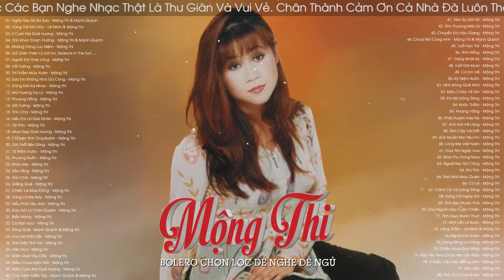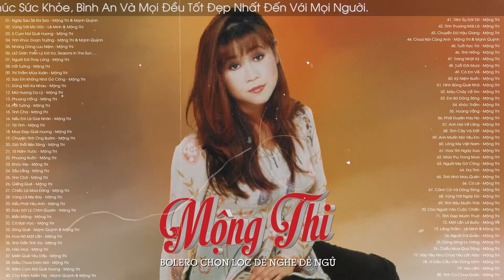Nhạc Buồn Tâm Trạng Cấm Nghe Về Đêm - LK Bolero Ca Sĩ Mộng Thi Tuyển Chọn Rất Nhiều Bài Hay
👉  Danh Sách Bài Hát:
00:00:00 | 01. Ngày Sau Sẽ Ra Sao - Mộng Thi & Mạnh Quỳnh
00:05:59 | 02. Vùng Trời Mơ Ước - Lê Minh & Mộng Thi
00:09:36 | 03. 5 Cụm Núi Quê Hương - Mộng Thi
00:14:50 | 04. Tình Khúc Đoạn Trường - Mộng Thi & Mạnh Quỳnh
00:21:28 | 05. Những Dòng Lưu Niệm - Mộng Thi
00:26:09 | 06. Lk2 Giàn Thiên Lý Đã Xa, Seasons In The Sun, Đêm Thần Tiên, Its Not The Same, Power Of Love Magic Boulevard - Trung Hành & Phượng Thuý & Mộng Thi
00:37:14 | 07. Người Đã Thay Lòng - Mộng Thi
00:42:16 | 08. Hồi Tưởng - Mộng Thi
00:47:34 | 09. Thì Thầm Mùa Xuân - Mộng Thi
00:51:25 | 10. Sao Em Không Nhớ Gò Công - Mộng Thi
00:56:18 | 11. Đừng Nói Xa Nhau - Mộng Thi
01:01:56 | 12. Mùi Hương Dạ Lý - Mộng Thi
01:07:04 | 13. Phượng Hồng - Mộng Thi
01:12:00 | 14. Hồi Tưởng - Mộng Thi
01:17:18 | 15. Tình Cha - Mộng Thi
01:22:08 | 16. Nếu Em Là Giai Nhân - Mộng Thi
01:27:54 | 17. Tội Tình - Mộng Thi
01:32:34 | 18. Mưa Đẹp Quê Hương - Mộng Thi
01:36:58 | 19. Chuyện Tình Ong Bướm - Mộng Thi
01:43:11 | 20. Gió Thổi Bên Sông - Mộng Thi
01:48:18 | 21. 15 Năm Trước - Mộng Thi
01:51:28 | 22. Phượng Buồn - Mộng Thi
01:54:29 | 23. Khóc Mẹ - Mộng Thi
01:59:41 | 24. Sầu Lắng - Mộng Thi
02:03:15 | 25. Tình Chờ - Mộng Thi
02:08:46 | 26. Giếng Quê - Mộng Thi
02:13:27 | 27. Chiếc Lá Mùa Đông - Mộng Thi
02:17:49 | 28. Vùng Lá Me Bay - Mộng Thi
02:22:34 | 29. Nếu Phải Yêu Anh - Mộng Thi
02:26:40 | 30. Đau Xót Lý Chim Quyên - Mộng Thi
02:31:55 | 31. Biển Mộng - Mộng Thi
02:35:57 | 32. Cô Bạn Học - Mộng Thi
02:39:48 | 33. Sông Quê - Mạnh Quỳnh & Mộng Thi
02:45:58 | 34. Hoa Nở Một Lần - Mộng Thi
02:51:45 | 35. Tình Gần Tình Xa - Mộng Thi
02:56:54 | 36. Hào Hoa - Mộng Thi
03:00:34 | 37. Miền Quê Yêu Dấu - Mộng Thi
03:03:57 | 38. Điều Chưa Dám Nói - Mộng Thi
03:07:52 | 39. Năm Cụm Núi Quê Hương - Mộng Thi
03:13:06 | 40. Chợ Đêm Miền Tây - Mạnh Quỳnh & Mộng Thi
03:18:07 | 41. Tâm Sự Đời Tôi - Mộng Thi
03:24:02 | 42. Tình Thương Mái Lá - Mộng Thi
03:28:29 | 43. Chuyến Đò Hậu Giang - Mộng Thi
03:34:04 | 44. Chưa Nói Cùng Anh - Mộng Thi & Mạnh Quỳnh
03:38:46 | 45. Tuổi Học Trò - Mộng Thi
03:43:00 | 46. Tình Nồng - Mộng Thi
03:48:21 | 47. Trang Nhật Ký - Mộng Thi
03:53:09 | 48. Tuổi Đôi Mươi - Mộng Thi
03:58:19 | 49. Có Em Về - Mộng Thi
04:02:12 | 50. Kỷ Niệm Buồn - Mộng Thi
04:08:32 | 51. Hình Bóng Quê Nhà - Mộng Thi
04:13:58 | 52. Máu Chảy Về Tim - Mộng Thi
04:18:05 | 53. Em Bỏ Dòng Sông - Mộng Thi
04:23:34 | 54. Khóc Thầm - Mộng Thi
04:28:59 | 55. Hoang Vắng - Mộng Thi
04:33:37 | 56. Phải Duyên Hay Nợ - Mộng Thi
04:38:40 | 57. Anh Hai Về Làng - Mộng Thi
04:41:24 | 58. Tình Cây Và Đất - Mộng Thi
04:45:46 | 59. Anh Muốn Nói Yêu Em - Mộng Thi
04:49:21 | 60. Lòng Mẹ Việt Nam - Mộng Thi
04:55:06 | 61. Hoa Tím Ngày Xưa - Mộng Thi
05:00:52 | 62. Mùa Thu Trong Mưa - Mộng Thi
05:05:46 | 63. Người Mẹ Gò Công - Mộng Thi
05:10:00 | 64. Đa Tình - Mộng Thi
05:13:39 | 65. Tình Nhỏ Mau Quên - Mộng Thi
05:18:57 | 66. Có Lẽ - Mộng Thi
05:24:29 | 67. Cánh Cò Và Dòng Sông - Mộng Thi
05:29:45 | 68. Vùng Trời Ngày Đó - Mộng Thi
05:35:13 | 69. Tình Bậu Muốn Thôi - Mộng Thi
05:39:53 | 70. Cho Người Vào Cuộc Chiến - Mộng Thi
05:45:59 | 71. Tình Đẹp Muôn Thuở - Mộng Thi
05:50:58 | 72. Một Lần Lỡ Bước - Mộng Thi
05:56:33 | 73. Lặng Thầm - Lê Minh & Mộng Thi
06:01:24 | 74. Người Đã Quên - Mộng Thi
06:05:27 | 75. Dòng Sông Lơ Đãng - Mộng Thi
06:09:42 | 76. Chiều Mưa Qua Sông - Mộng Thi
06:14:51 | 77. Hãy Yêu Như Chưa Yêu Lần Nào - Mộng Thi
06:20:08 | 78. Ví Dầu Cầu Ván Đóng Đinh - Mộng Thi
06:24:46 | 79. Yêu Lầm - Mộng Thi
06:29:35 | 80. Tình Cũ Chưa Quên - Mộng Thi

➞Xem Thêm
✔ Đây là những ca khúc được độc quyền bởi trung tâm Hải Âu Productions. Đề nghị các tổ chức, cá nhân không reup dưới mọi hình thức.